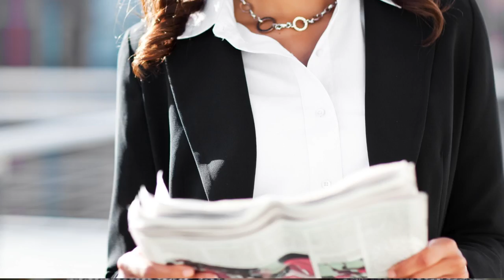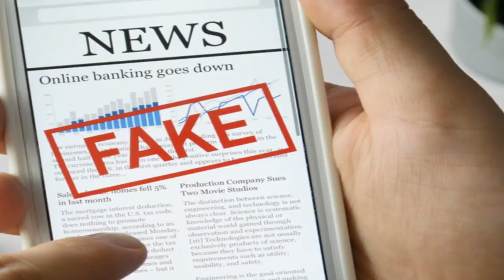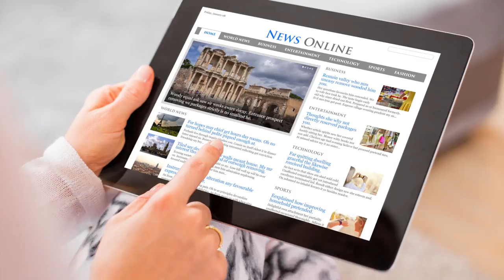Narrative in Journalism and Politics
Broadcaster Evan Davies and Journalist James Ball discuss how important storytelling and perspective are when developing a story within the media.